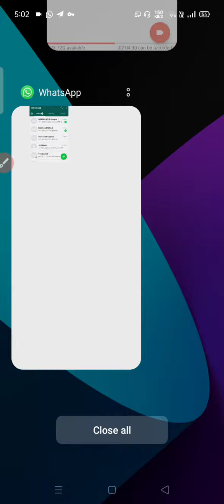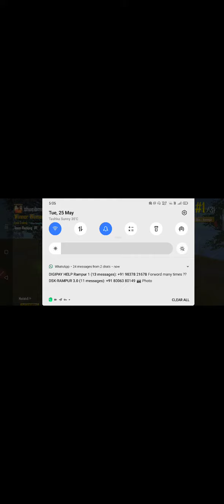Pubg Lite AWM Vs AWM Chiken dinner👌👌